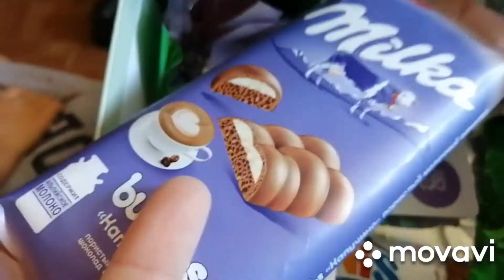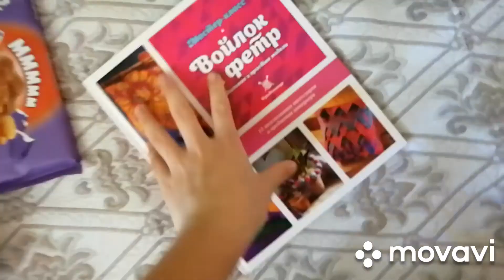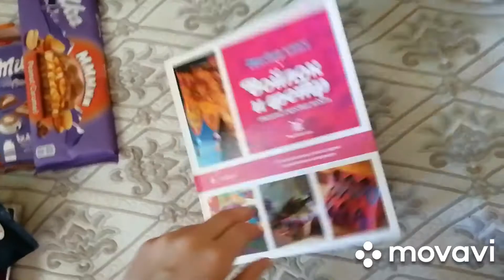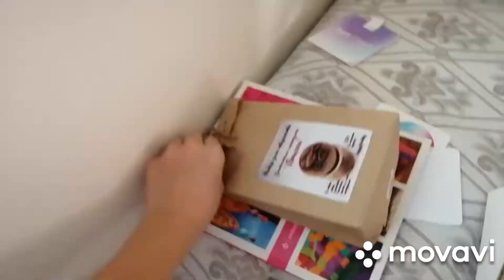ВЛОГ:23.09 мой день рождения!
Всем привет в среду у меня был день рождения.